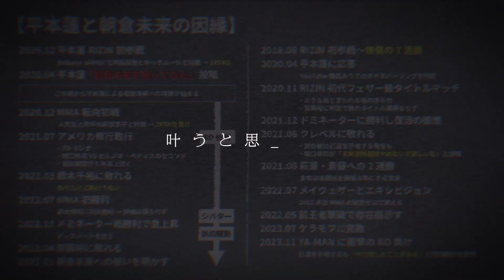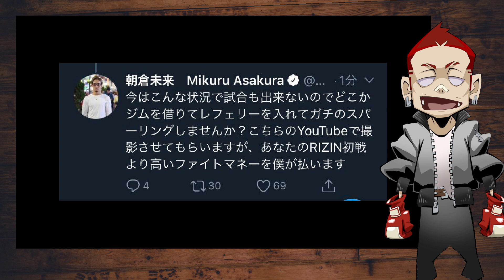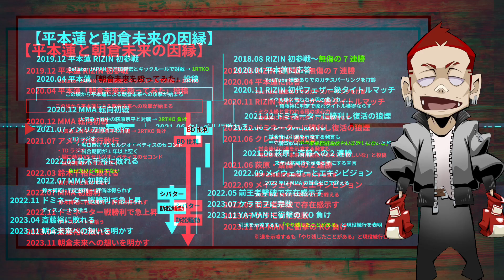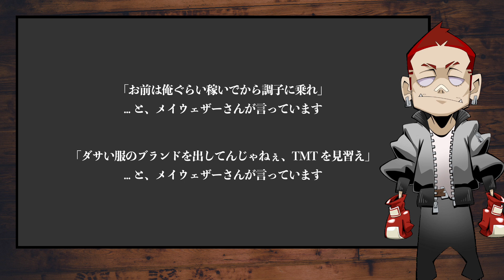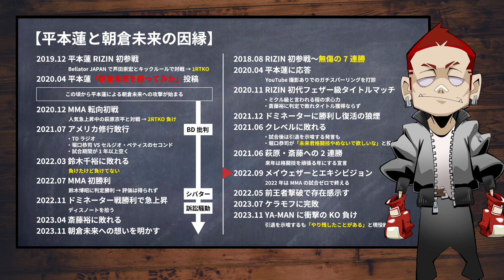平本蓮と朝倉未来の因縁！徹底解剖【前編】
【動画目次】
0:00 OP
0:12 解説
0:57 平本蓮RIZIN参戦
2:08 因縁のきっかけ
3:50 朝倉未来ベルトに挑戦
4:19 平本蓮 MMA転向
5:22 アメリカ修行
6:03 朝倉未来VSクレベル・コイケ
7:19 平本蓮VS鈴木千裕
7:58 平本蓮MMA初勝利
8:25 メイウェザーVS朝倉未来
9:15 次回予告

Xフォロワー15,000人突破！